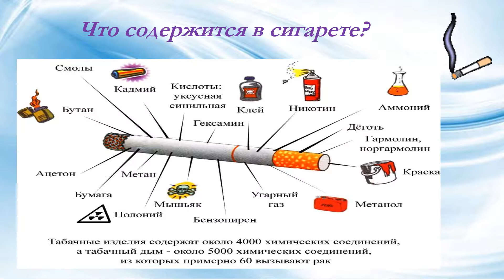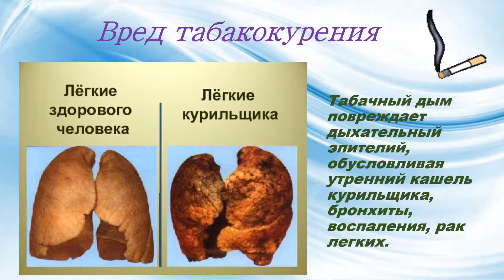Курить - здоровью вредить.